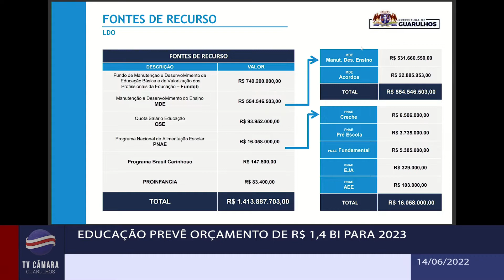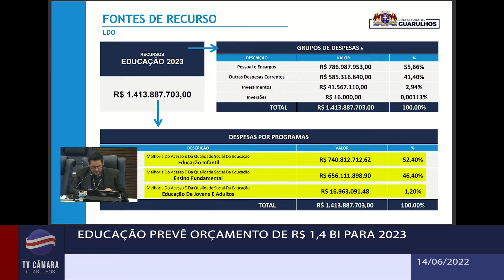Educação prevê orçamento de R$ 1,4 bi para 2023